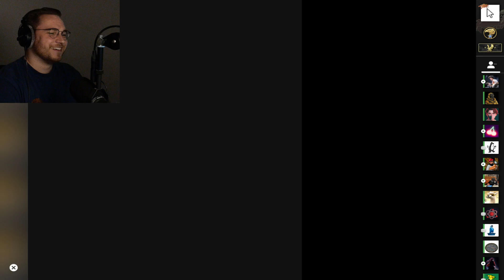OhnePixel unboxes the WORLD'S Shittiest Gloves..